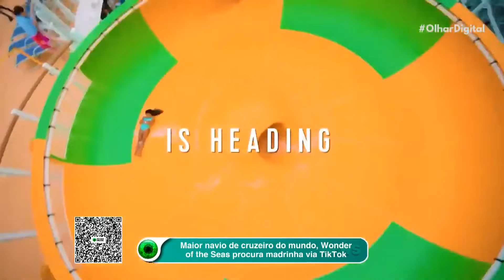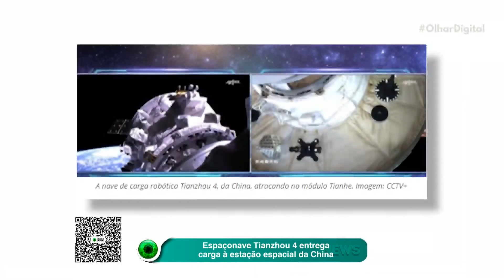Maior navio de cruzeiro do mundo procura madrinha via TikTok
O Wonder of the Seas, o maior navio de cruzeiro do mundo, está em busca de uma madrinha e a Royal Caribbean vai lançar um concurso no TikTok para selecionar a responsável por "abençoar" a embarcação.